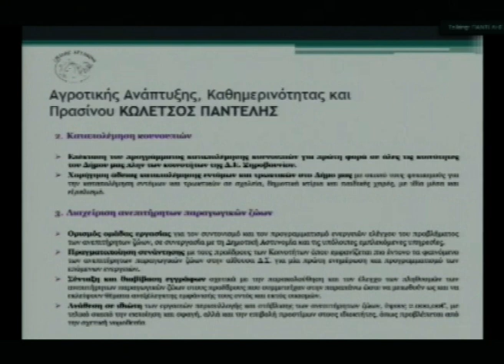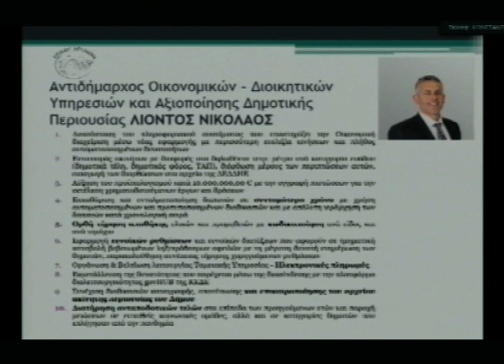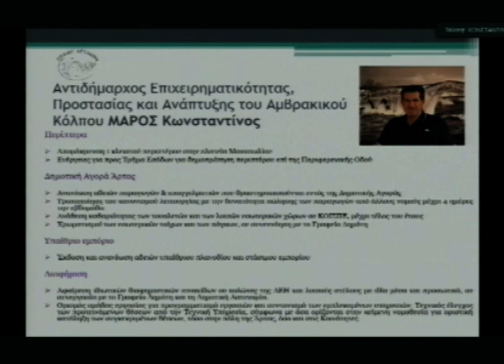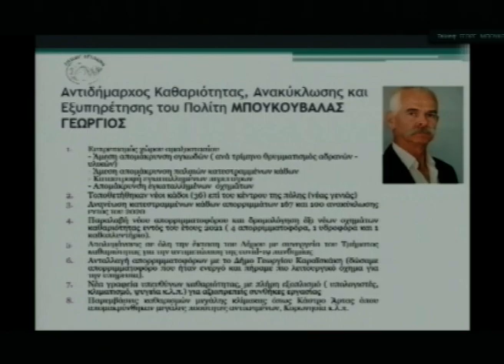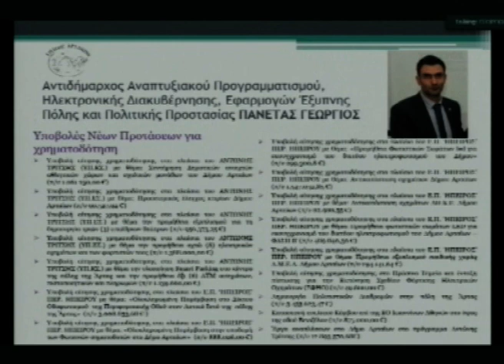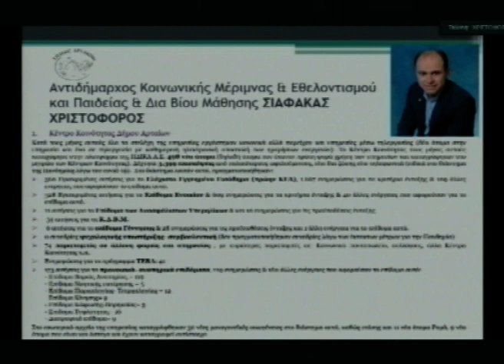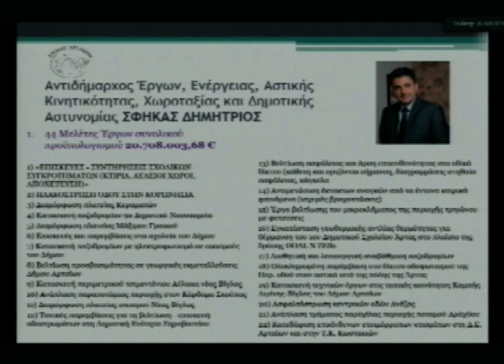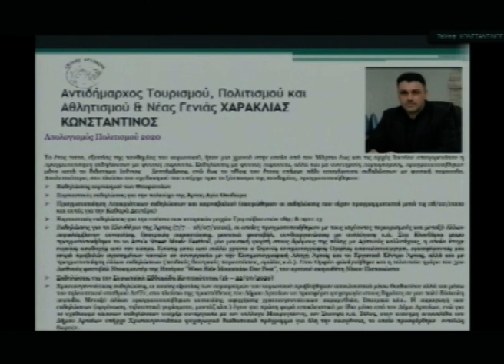ΚΕΝΤΡΙΚΟ ΔΕΛΤΙΟ 21-7-2021